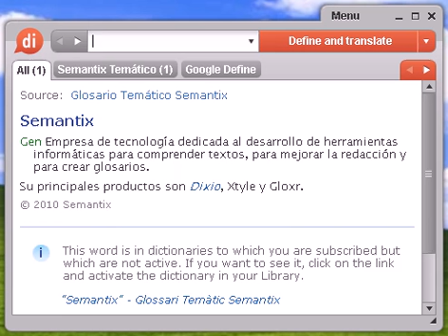Definición de bielorrusa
bielorrusa, diccionario, definición, significado, español, castellano, dixio